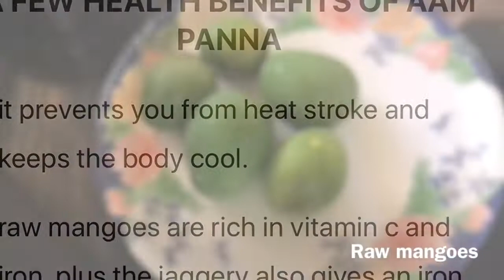Summer cool drink- Raw Mango Juice/ Aam Panna - Seasoning cooking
A simple yet interesting recipes from all over india.
Ingredients :
Raw mango
Mint leaves
Sugar
Roasted cumin powder
Black salt
Ginger
Sabja seed ( optional)